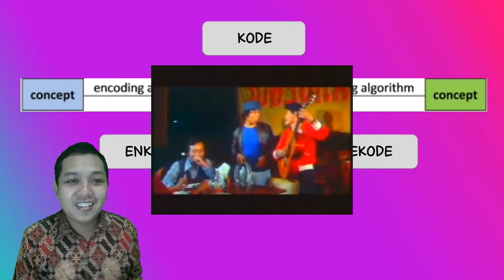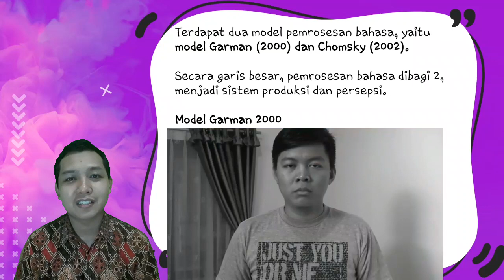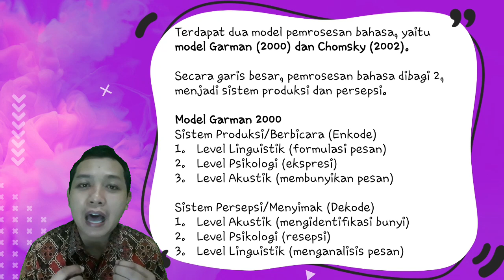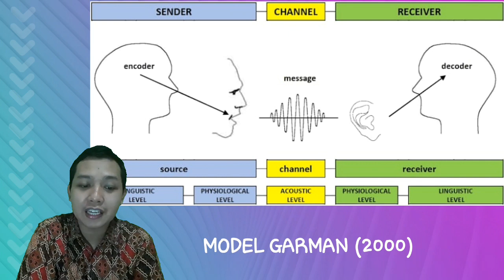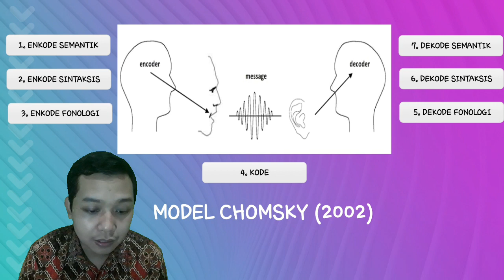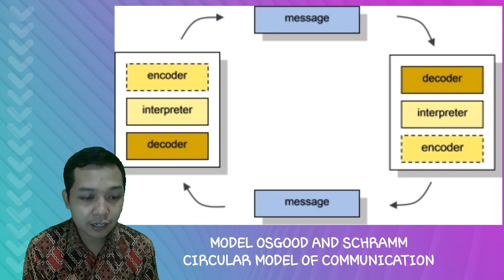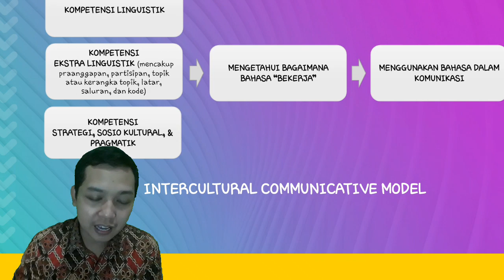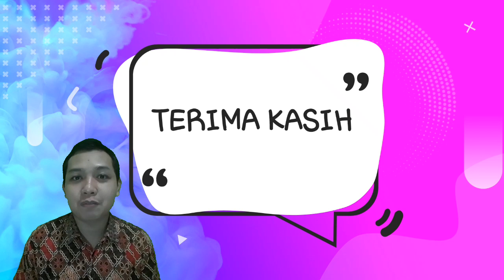PSIKOLINGUISTIK: PEMROSESAN BAHASA